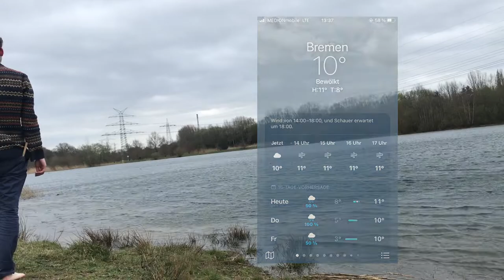Skinny Dipping for my GoPro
Today I tested my DIY dive case in open water to test for leaks but DUE TO THE SHEER MASS OF MY BICEPS, I threw it so far out that I lost the safety rope. So I took a bath at 10°.